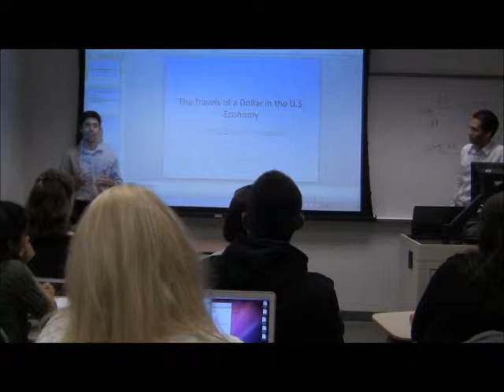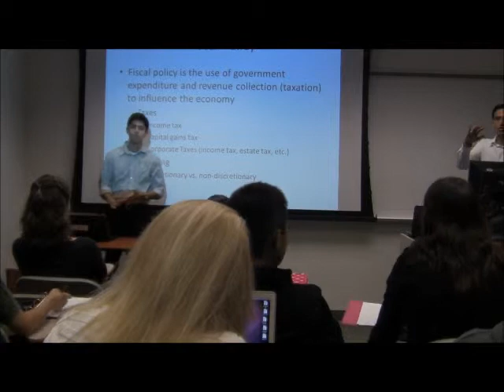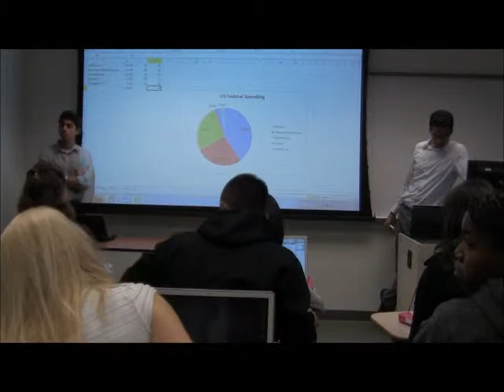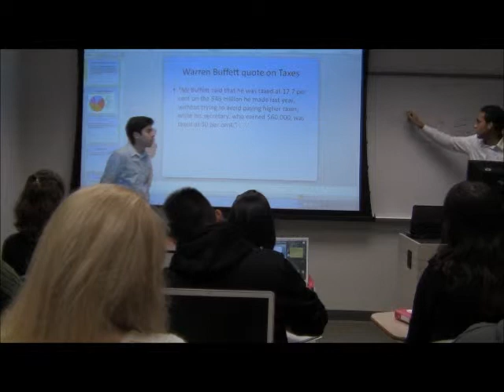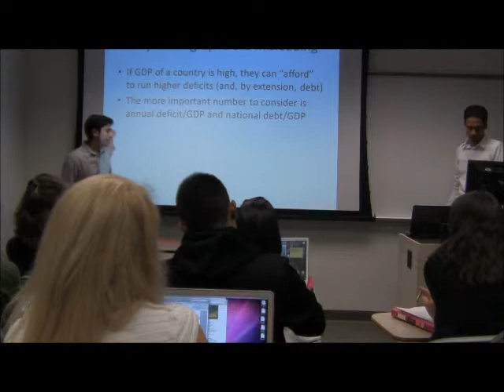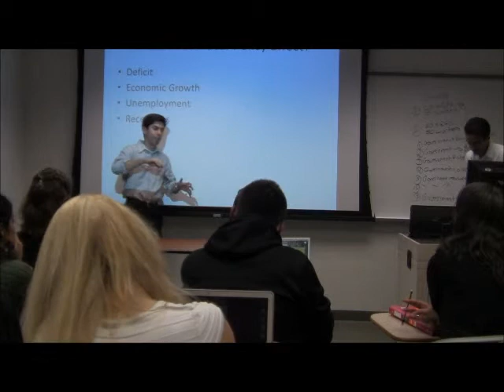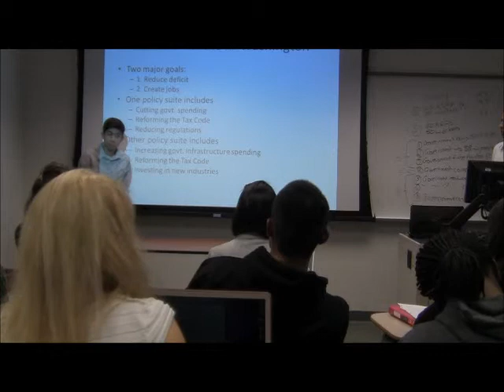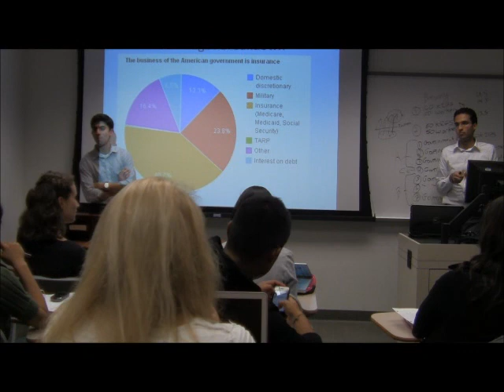Fiscal Policy | Lecture 1, Spring 2012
This week will focus on fiscal policy and how the government uses fiscal policy to address issues such as economic growth (and regress), the debt and deficit, and income equality.